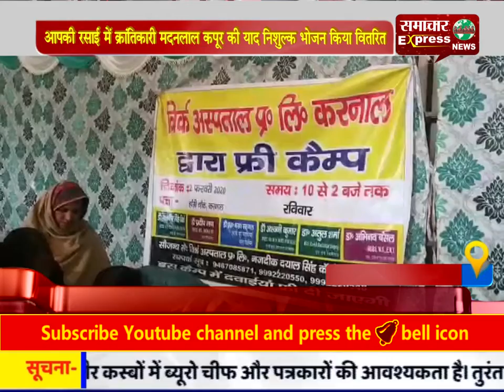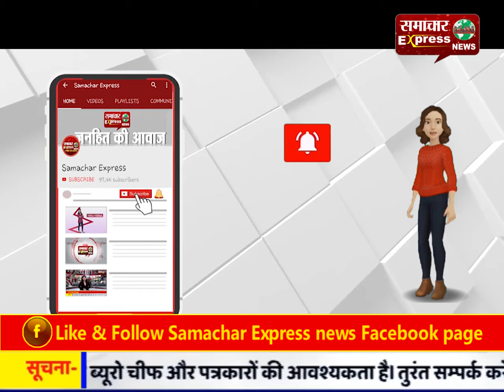आपकी रसाई में क्रांतिकारी मदनलाल कपूर की याद निशुल्क भोजन किया वितरित